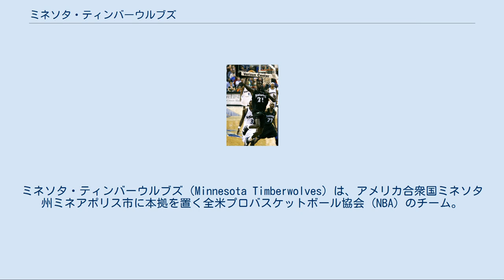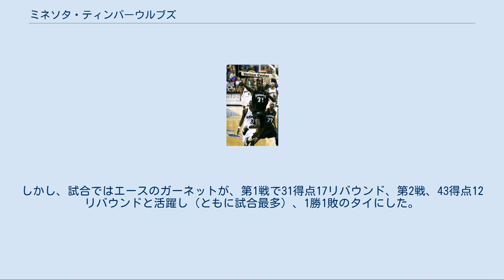ミネソタ・ティンバーウルブズ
ミネソタ・ティンバーウルブズ（Minnesota Timberwolves）は、アメリカ合衆国ミネソタ州ミネアポリス市に本拠を置く全米プロバスケットボール協会 (NBA) のチーム。
ウェスタン・カンファレンス、ノースウェスト・ディビジョン所属。
チーム名の「ティンバーウルフ（シンリンオオカミ）」はミネソタ州などに生息するオオカミの一種。
「ティンバーウルブズ」を略して「ウルブズ」と呼ぶこともある。
 1989年にミネソタ・ティンバーウルブズ（ウルブズ）がNBAに加わる以前、ミネソタ州ミネアポリスを拠点としたチームがいくつかあった。
ミネアポリス・レイカーズはNBA初期の1950年代を代表する強豪であり、ジョージ・マイカンを中心に5度の優勝を果たしたが、1960年にロサンゼルスへ移転した。
1960年代末にはABAのミネソタ・マスキーズとミネソタ・パイパーズがそれぞれ1年間存在したが、以降ミネソタ州にプロバスケットボールチームはなかった。
 1980年代に入って以降NBAは好調に業績を伸ばし、リーグ拡張の気運が生まれていた。
その結果80年代末には4チームがNBAに加入し、ウルブズもその一つだった。
 この時期、かつてミネアポリス・レイカーズで活躍したジョージ・マイカンを中心とした団体が、当時売却される可能性があったNBAのいくつかのチームにミネアポリス移転を働きかけたが実現しなかった。
一方で地元の実業家らがミネアポリス地区にプロバスケットボールチームを設立する動きを見せ始めた。
両者の協力により1988年にはミネソタ・ティンバーウルブズ結成の運びとなり、翌年よりNBAのチームとして活動を開始した。
「ティンバーウルブズ」の名は投票により選ばれた。
 初期のウルブズではトニー・キャンベル、タイロン・コービン、アイザイア・ライダー、クリスチャン・レイトナーなどが活躍したが、1990年代末まで勝率が5割に達せずほとんどのシーズンで30勝以下であり、20勝に満たないシーズンも二度あった。
 ケビン・ガーネット#21 1994年に地元ミネソタ出身のケビン・マクヘイルがフロント入りし、翌年実質的なジェネラルマネージャーの職に就いた。
マクヘイルは1995年のNBAドラフトでケビン・ガーネットを指名し、フリップ・ソーンダーズをHCに据えた。
高卒選手だったガーネットは徐々に成長し、リーグを代表する選手になった。
1995年にドニエル・マーシャルと交換でトム・ググリオッタを獲得し、1996年にはステフォン・マーブリーが入団、ガーネットとともにチームを牽引したが、1998年にググリオッタがフリーエージェントとなりチームを離れると、ガーネットがチームと結んだ高額年俸の影響もあり、1999年にはマーブリーもトレードでチームを去った。
 以降のウルブズはテレル・ブランドン、ウォーリー・ザービアックなどの好選手を迎えたが、ガーネットの年俸が高額なためにスター選手を集められないという批判が続いた。
また2000年には、1999年夏にジョー・スミスと結んだ契約がサラリーキャップ規定に反していたことが発覚し、5年間ドラフト1巡目指名権を剥奪と350万ドルの罰金処分を受けた(2003年と2005年は獲得が認められた)、マリック・シーリーが交通事故で他界するという不幸があった。
 1997年にウルブズは初めてプレーオフに出場したが、以降7シーズンに渡りプレーオフ1回戦で敗退を続けた。
2004年、ブランドン、ジョー・スミスらを放出し、サム・キャセール、ラトレル・スプリーウェルらをトレードで獲得。
地区首位の58勝24敗と躍進しガーネットはMVPを受賞、初めてプレーオフ1回戦を突破、地区決勝まで進出したが、そこでロサンゼルス・レイカーズに敗れた。
翌シーズン以降のウルブズはレギュラーシーズン成績も低下し、プレーオフ出場を逃している。
 低迷が続いたウルブズは2007年についにガーネットをトレードに出し、ヘッドコーチに長らくアシスタントを務めてきたランディ・ウィットマンを就け、チーム再編の時期に入った。
しかし、ガーネットの後継者としてアル・ジェファーソンに期待が掛かっていたが、2009-10シーズン後にユタ・ジャズへとトレードで去ったため、新たなチーム再編を強いられていた。
2006年にドラフト1巡目7位で獲得したランディ・フォイ、2007年1巡目7位のコーリー・ブリューワー...